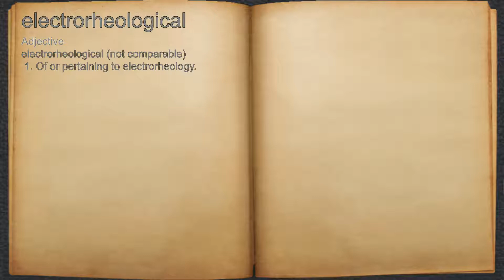What does electrorheological mean?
A spoken definition of electrorheological.

Intro Sound:
Typewriter - Tamskp